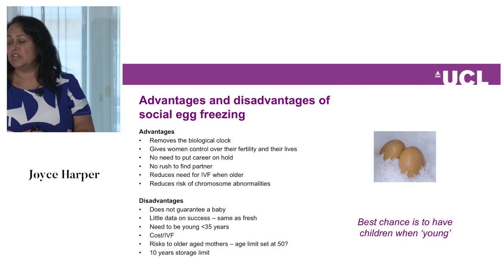The advantages and disadvantages of egg freezing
Professor Joyce Harper discusses the advantages and disadvantages of egg freezing, at a Gedeon Richter-sponsored media event on fertility.

Joyce Harper is Professor of Reproductive Science at the Institute for Women's Health, University College London where she heads the Department of Reproductive Health and heads the Reproductive Science Group. She was one of a group of international fertility experts who spoke at a media event on fertility and fertility preservation.

About: Be Ready, Whenever You’re Ready
The Be Ready, Whenever You’re Ready channel is a space for women and men to learn more about fertility and fertility preservation options.